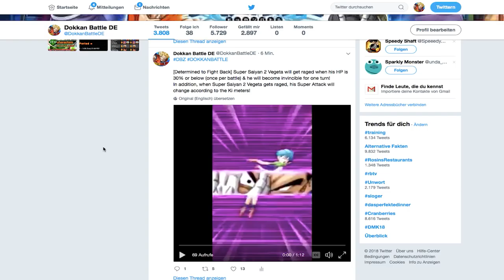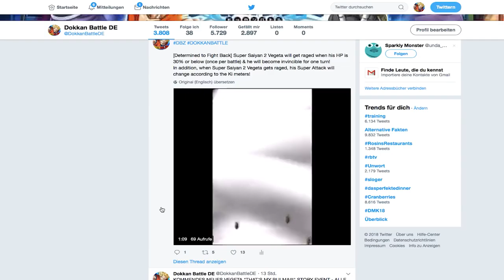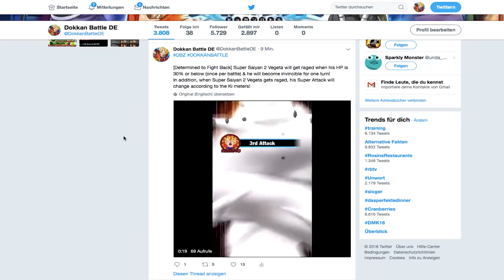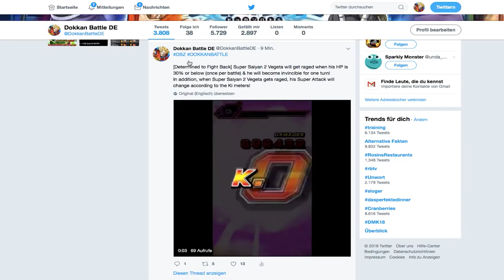NEUER RAGE VEGETA SSJ2!!! ANKÜNDIGUNG & SUPER ATTACK ANIMATION! DBZ Dokkan Battle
Alle Infos zur Ankündigung zum neuen Rage Vegeta SSJ2!